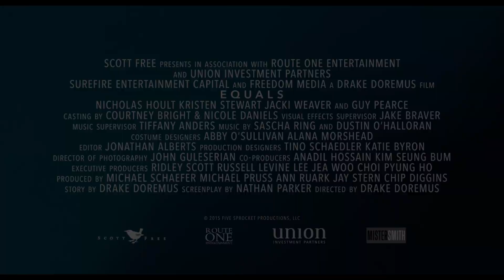Equals (2016) - Official Trailer Full HD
In Equals maken we kennis met een wereld waar emotie verboden is. Op het tonen van emotie staan zware straffen die het leven van de bewoners ondragelijk maakt. Wanneer Nia (Kristen Stewart) en Silas (Nicholas Hoult) elkaar ontmoeten ontstaan er gevoelens voor elkaar die per dag sterker worden waardoor het verbergen van deze liefde steeds moeilijker wordt. Met gevaar voor eigen leven proberen ze bij elkaar te zijn, maar wanneer de angst om opgesloten te worden zo groot wordt, zien ze nog maar één uitweg, eentje die fatale gevolgen kan hebben...

Yo Filmbuddy, mijn naam is Noah Zeeuw

Linkjes